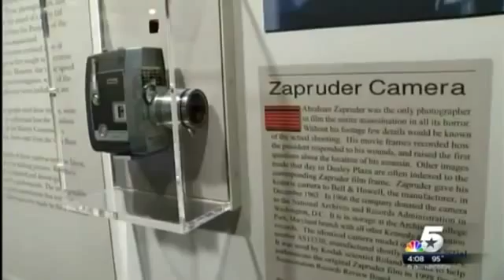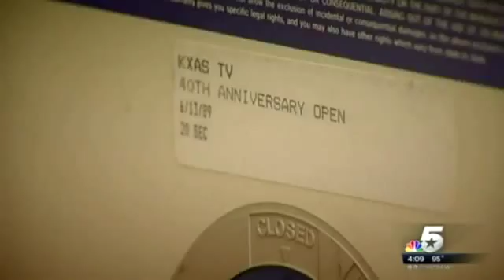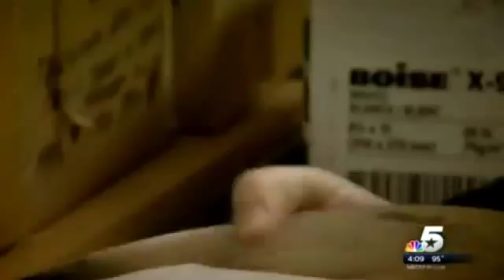JFK Museum Curator Gary Mack Dead at 68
Fast forward to 1:26